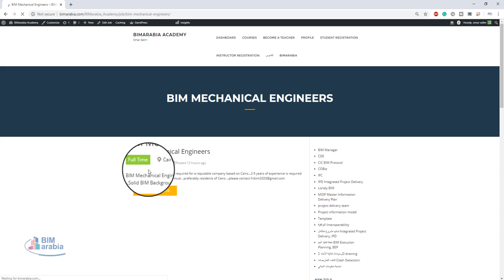bim jobs موقع لوظائف البيم و الريفيت